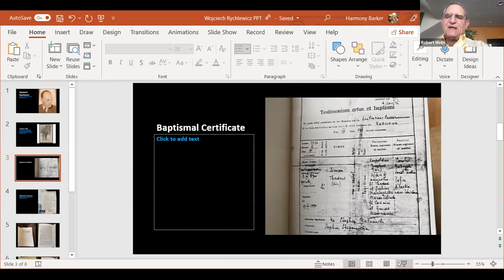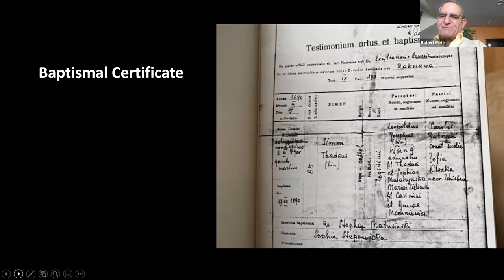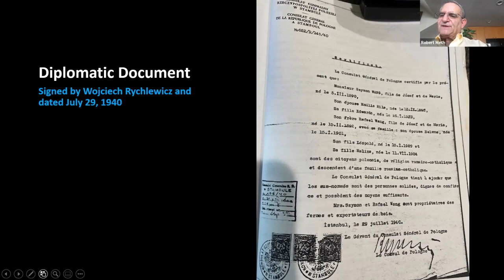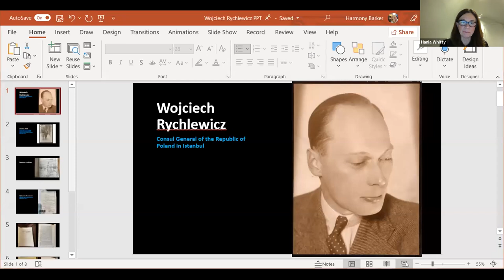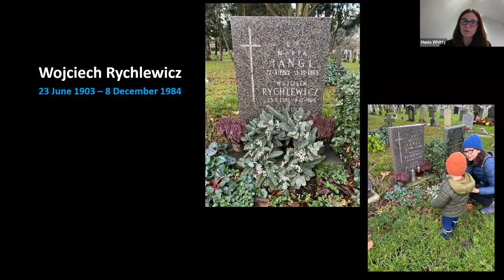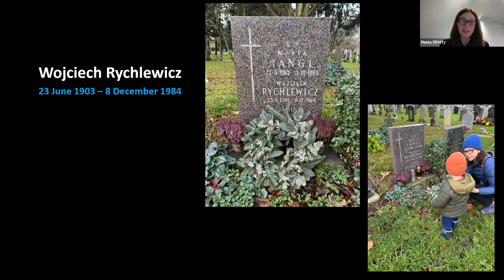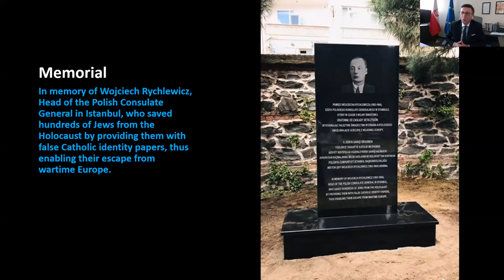How A Polish Diplomat Saved Jewish Lives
Ellen Meth never knew the name of the man who saved her life. She was just a child when she and her father, Jewish refugees who had fled to Turkey in 1940, were declared “Catholic” by a diplomat at the Polish Consulate in Istanbul, allowing them safe passage out of Europe. It would be decades before Ellen’s son Robert would take it upon himself to uncover the identity of this unsung rescuer. Through diligent research and chance encounters, Robert Meth unearthed the story of Wojciech Rychlewicz, the Consul General of the Republic of Poland in Istanbul, who saved not just Robert’s family, but hundreds of Jewish lives. Robert Meth will discuss his historic discovery, his developing friendship with Rychlewicz’s granddaughter Hania Whitty, and his efforts to have Rychlewicz recognized as Righteous Among the Nations.